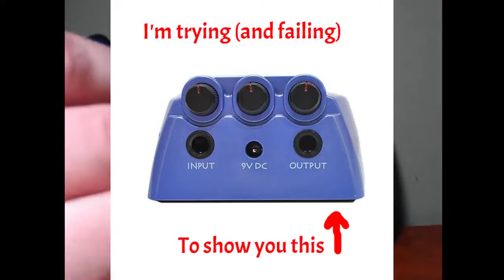Danelectro Fab Chorus: Fab or Flab?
I take a look at the cheapest guitar pedal I've ever bought, the Danelectro D-5 Fab Chorus.  Is this sub-$20 pedal worthy of your pedal board?